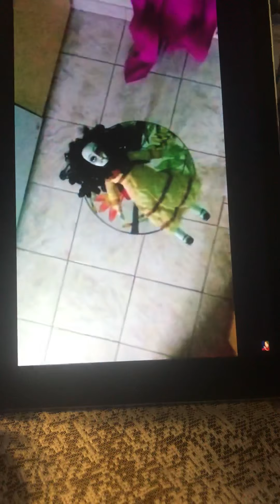Haunted Doll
I sent her to a friend